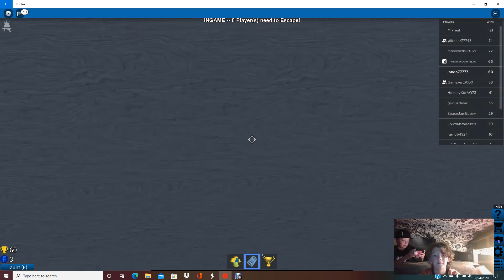Playing flood escape with some friends!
Fun and exciting Challenge.